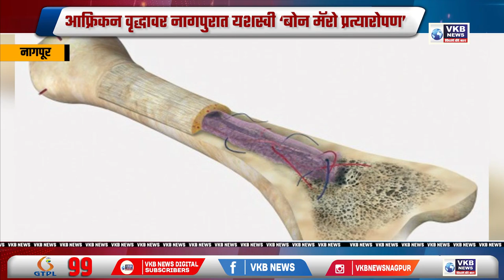नागपूर - जगण्याच्या उमेदीने दोन प्रकारच्या कॅन्सरवर मात